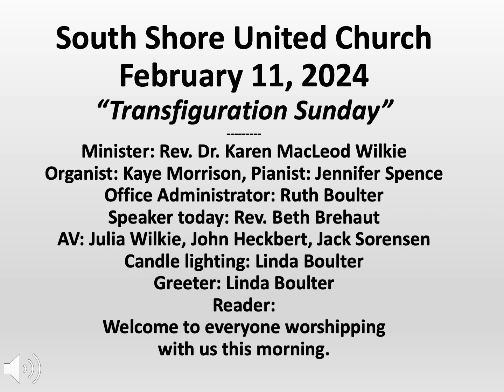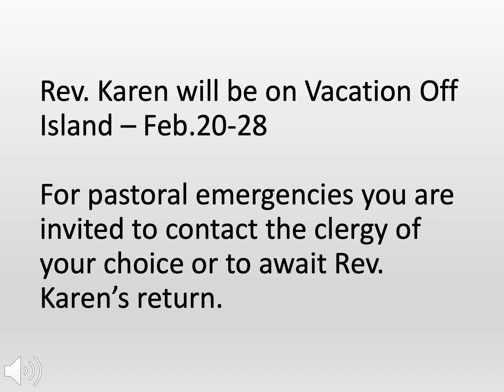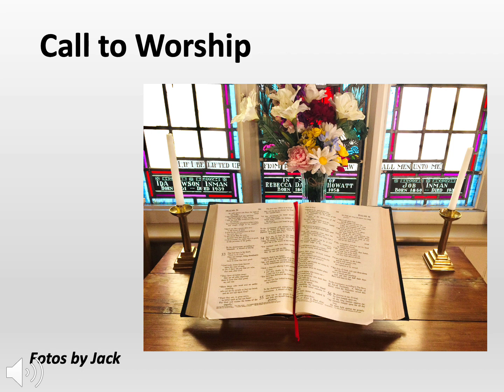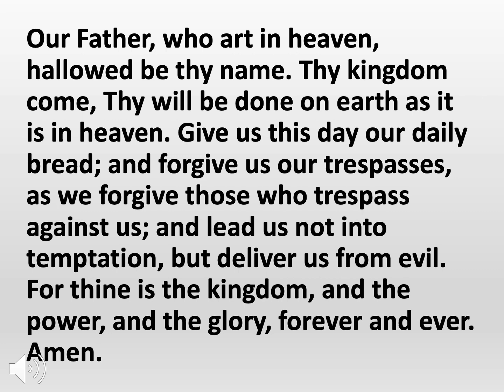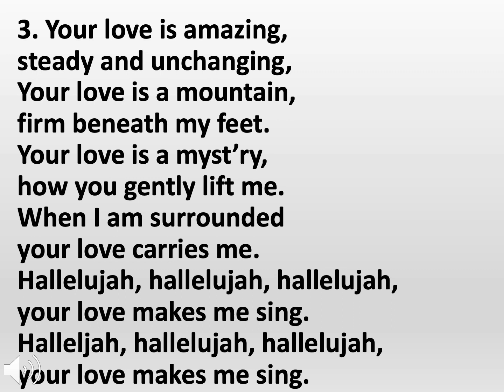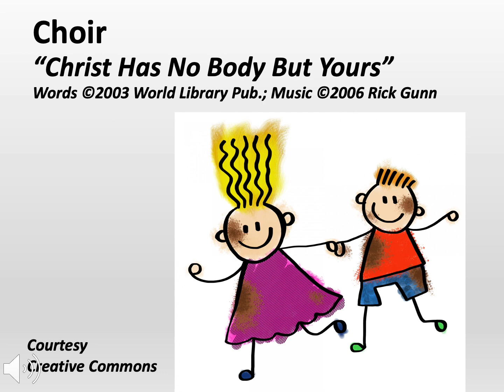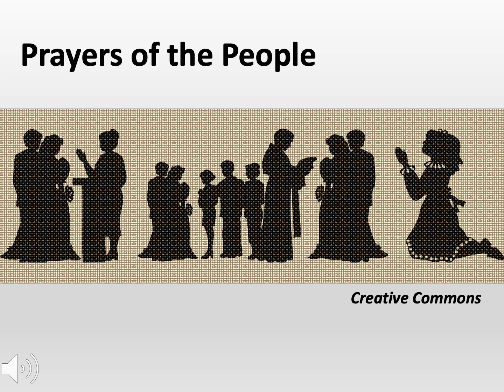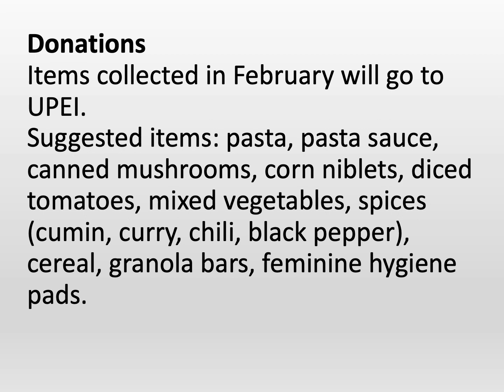February 11, 2024